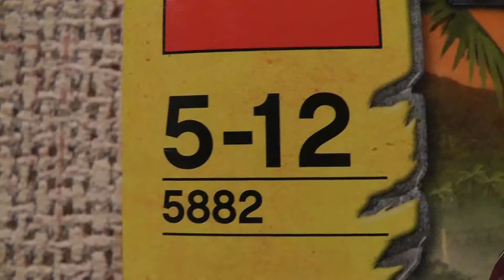LEGO DINO 5882 ZASADZKA CELOFYZA